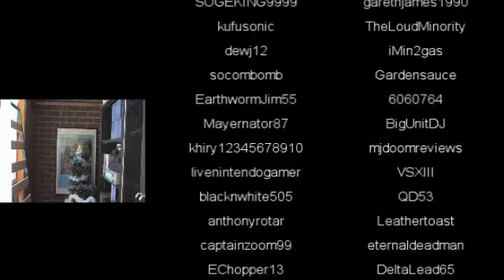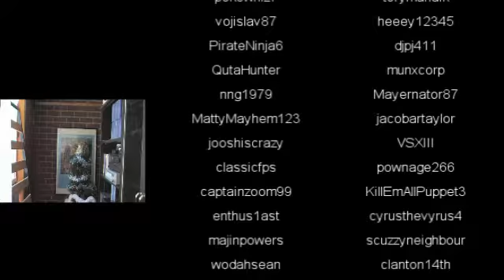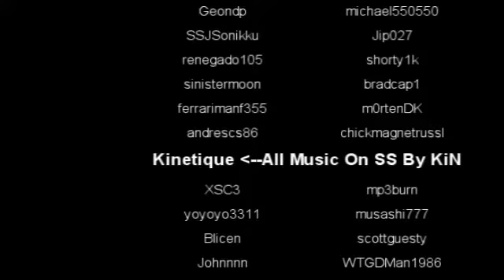600 subscriber special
Wow,, 600,, when we had 200 we were nervous as that's allot of people,, but now we are sitting on 600 its like,,,, aaauuuggghh!! omfg!!!
I've pretty much stated everything I wanted to say in the video... 600 is allot of people and its well beyond the original 100 we had hoped on getting when we started doing Strictly Sega back in early 08..

We have a few episodes still in production, Hopefully we will have one more big StrictlySega episode spat out before the end of the year but I mean there's plenty more SoloSeries to keep you going till then.
Anyway thanks again,, and keep a close eye as we have a secret project we are working on thats getting very close to being finished.